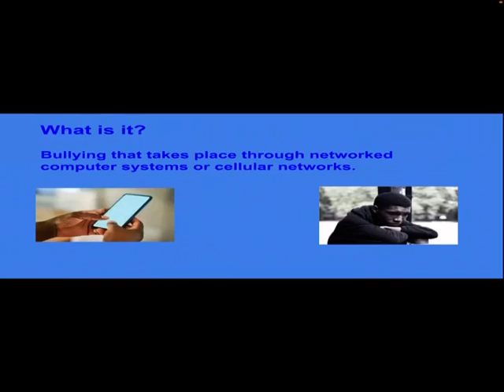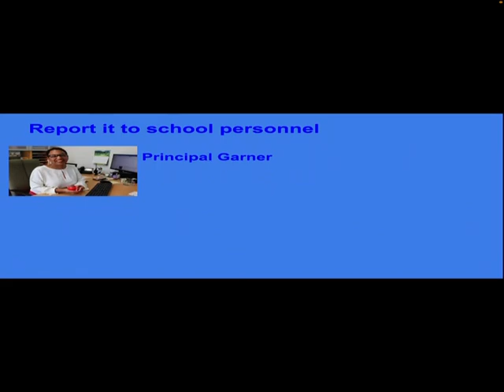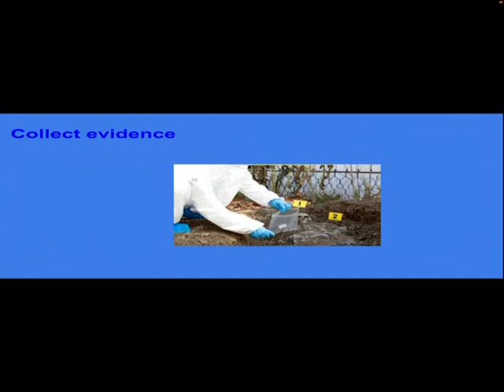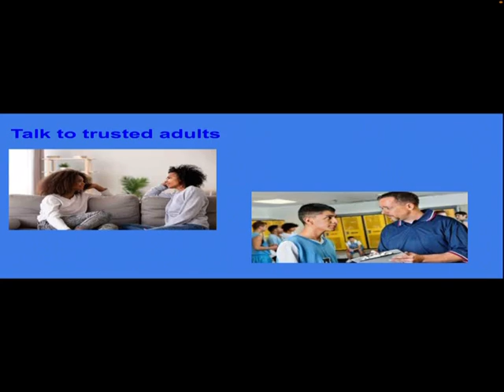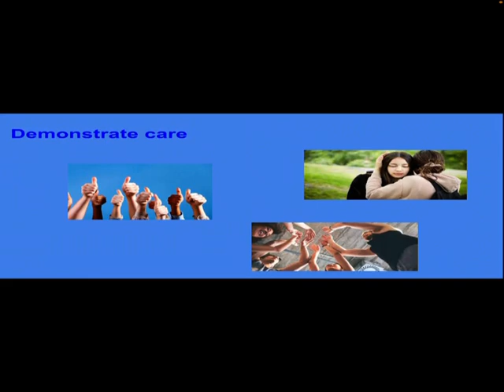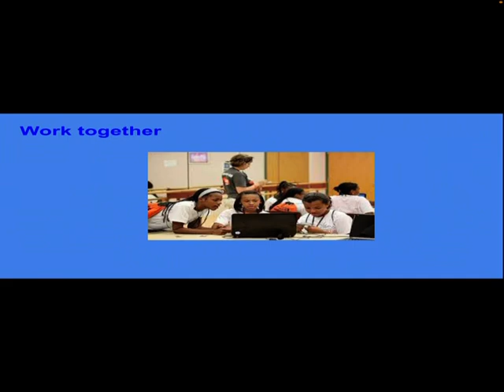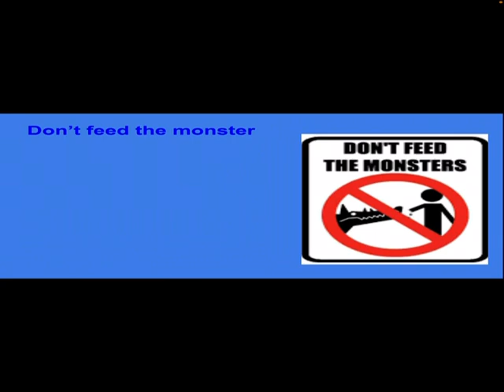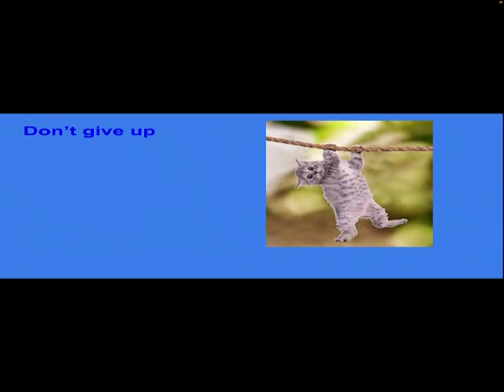Student seminar on cyberbullying